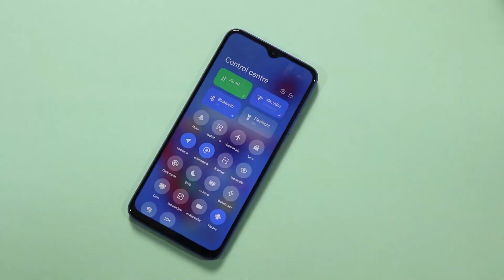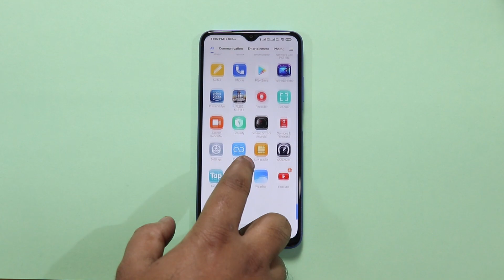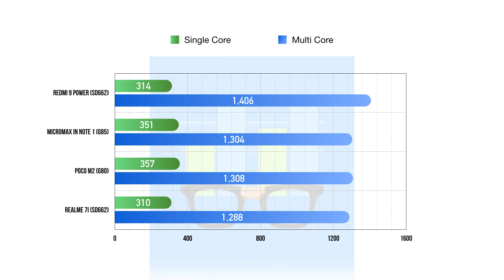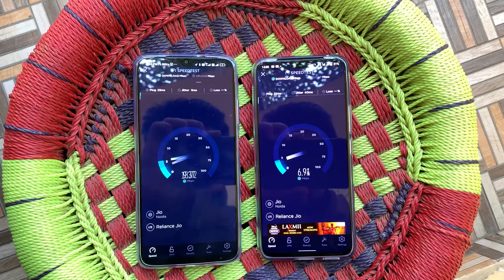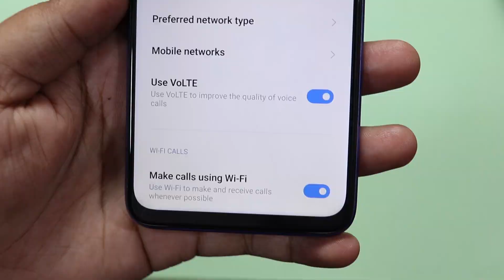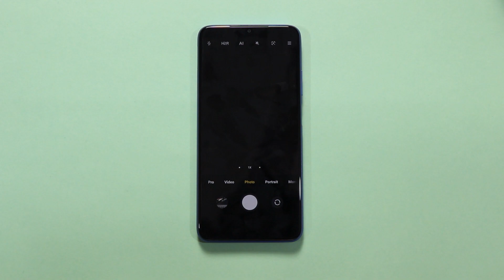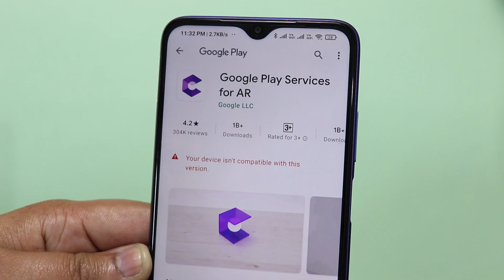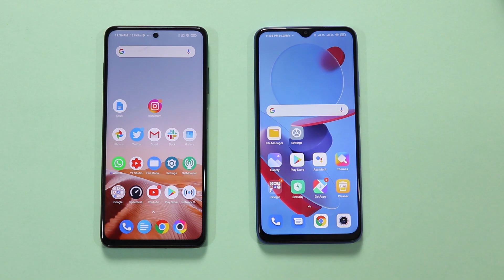Redmi 9 Power - KUCH ANDAR KI BAATEIN....🔥🔥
So guys i have tested Redmi 9 Power smartphone and here i am sharing some amazing information and facts regarding this redmi 9 power, also i have tested the camera, gaming, and other aspects of this smartphone and will share all that information within this video.